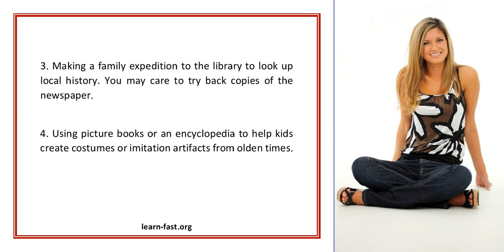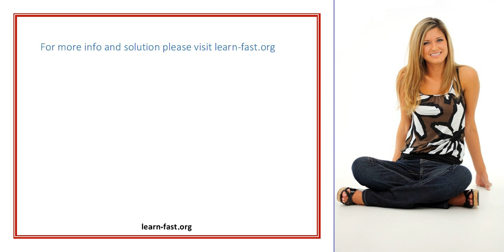Delightful Ways To Help Kids Love To Learn History